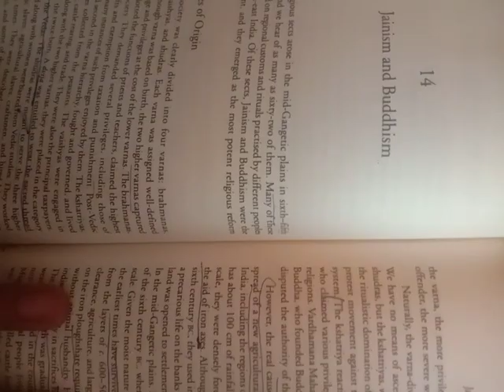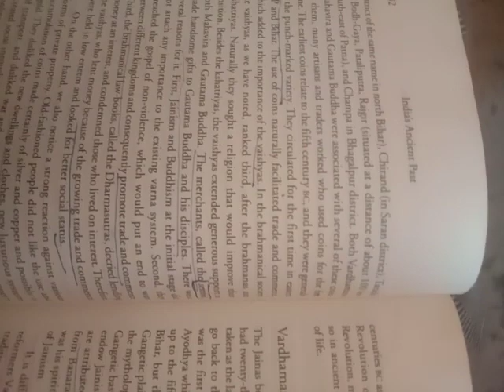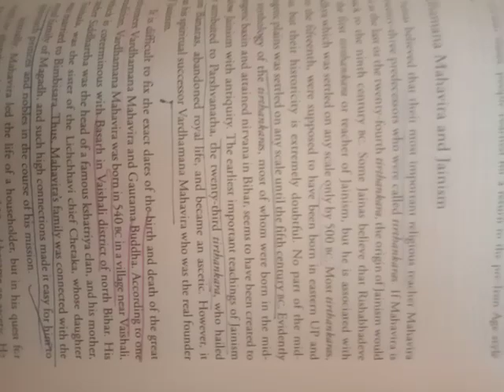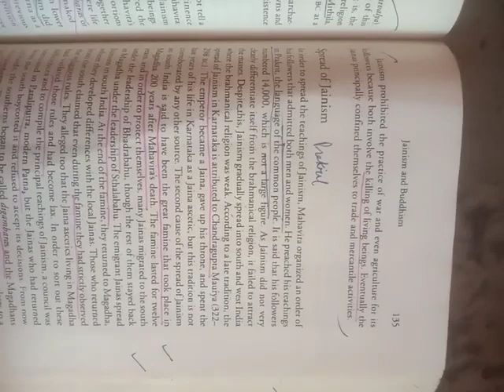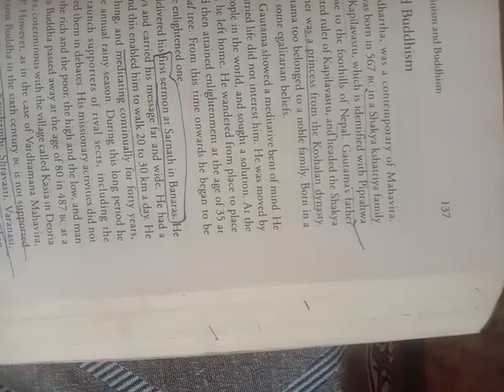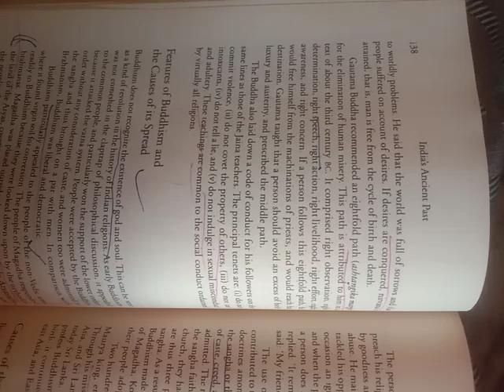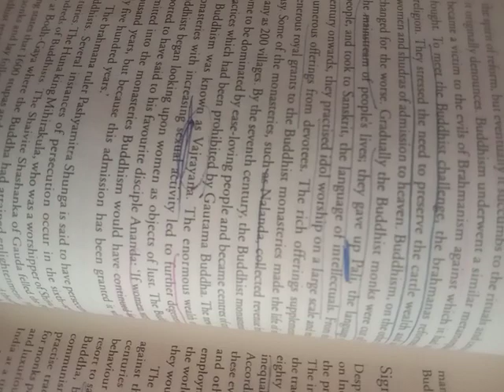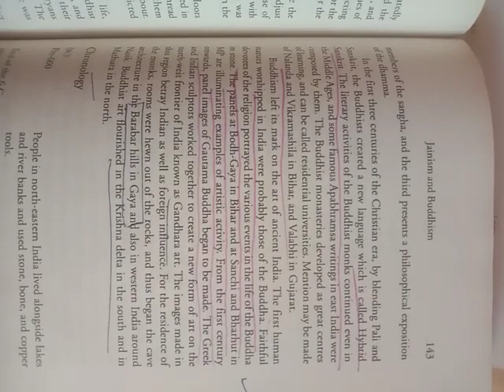Chapter 14 Buddhism and Jainism India's Ancient Past (RS Sharma)